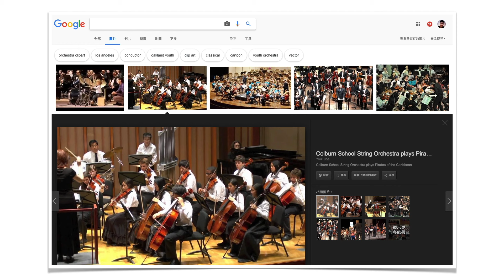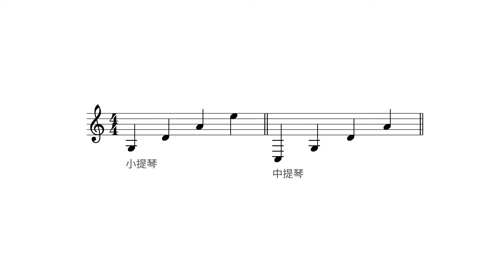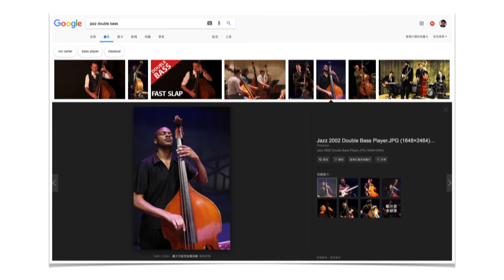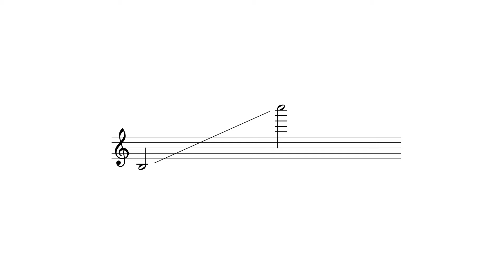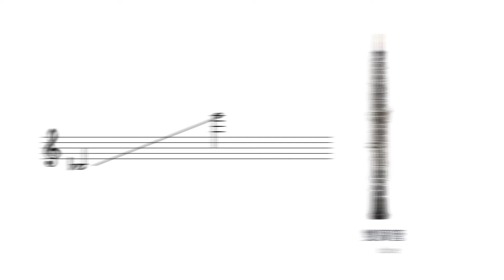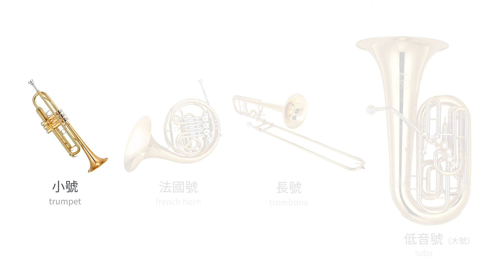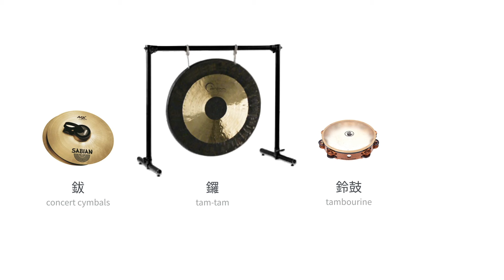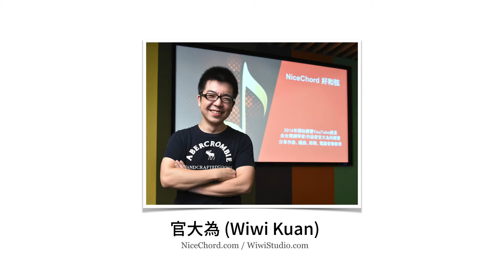管弦樂器懶人包：一部影片就認識最常見的管弦樂團樂器！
⚠️🎊好和弦終於有官方 Instagram 帳號拉！真正的粉絲快來 follow，看 IG 才有的獨家內容喔！快到這個網址：

好和弦的 YouTube 頻道沒有廣告，因此我不會從 YouTube 這邊得到任何收入，如果你覺得好和弦的課程有幫助到你，請你考慮購買「家庭號大包裝」來支持好和弦，讓好和弦能夠繼續提供免費的教學給所有人！到以下的連結喔：